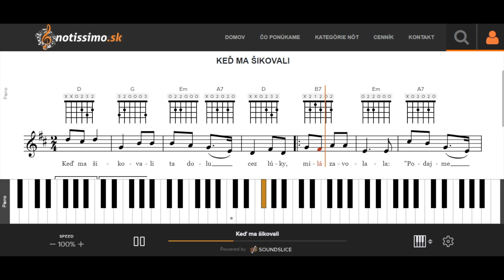Keď ma šikovali | Notissimo.sk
Ako hrať Keď ma šikovali - ukážka prehrávania nôt na portáli Notissimo.sk.